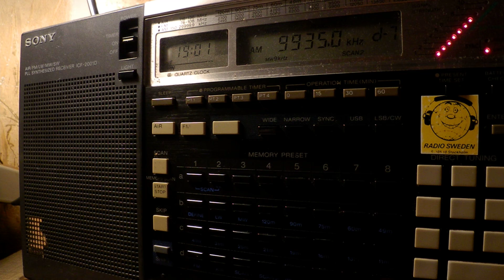29 05 2017 Voice of Greece in Greek to WeEu, WeEu 1900 on 9420, 9935 Avlis tx#3 and tx#1